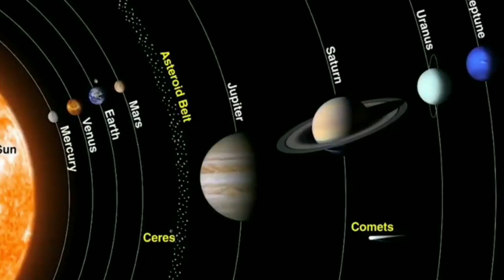കാണാൻ കഴിയാത്ത അത്ഭുത ഗ്രഹം കാണണെ 😱!The Super Planet 🌍!Naseem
കാണാൻ കഴിയാത്ത അത്ഭുത ഗ്രഹം കാണണെ 😱!The Super Planet 🌍!Naseem#superplanet#planets#planetx#planet9